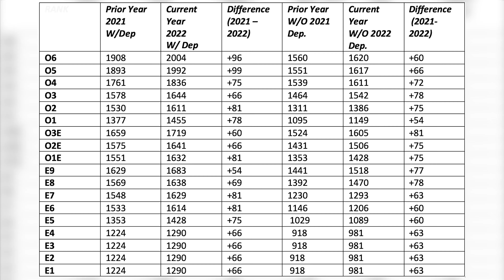Basic Allowance for Housing Increase for Grand Forks AFB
Join Chief Master Sgt. Chris Wlodarczyk, 319th Reconnaissance Wing command chief, as he sits down with Mr. Christopher Powell, Resident Housing Advocate, to talk about the recent changes and increases in Grand Forks AFB's Basic Allowance for Housing.